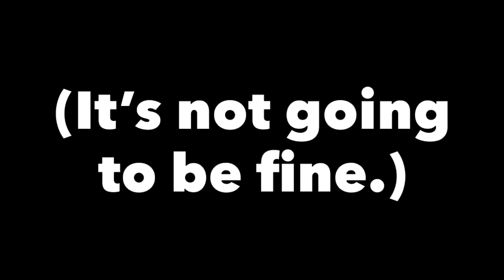The Chips and Crackers Smoothie Challenge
Welcome back to Popsicle Portals! In today's video, Ethan and I blend up a bunch of chips, crackers, and salsa...because why not! Enjoy!

Song 2: I Don't Want To Do This Without You - Late Night Feeler